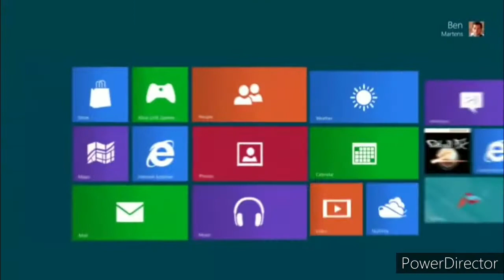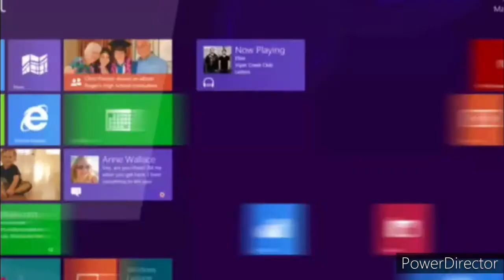Consumer Preview 4 기 엔딩 주제곡 (Ending S4)